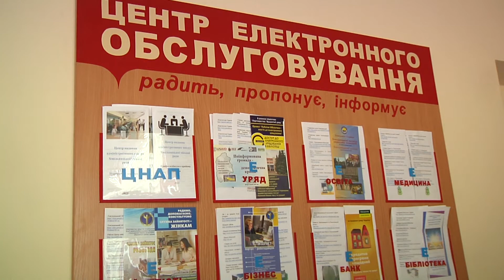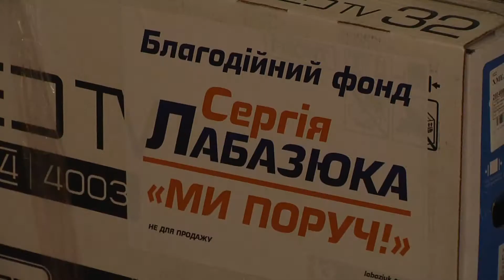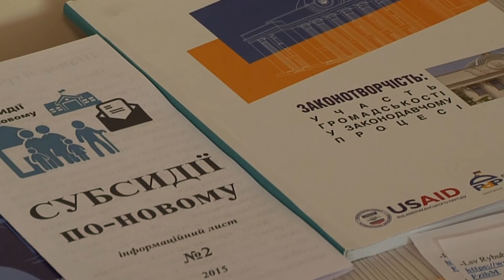Бібліотека стала електронним центром обслуговування громадян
Оформити субсидії чи поспілкуватись з чиновниками онлайн у… бібліотеці. Такий сервіс відтепер доступний у мікрорайоні Озерна. У бібліотеці №8 відкрили центр електронного обслуговування громадян. Тож окрім звичного читання пізнавальної та художньої літератури тут можна скористатись іншими послугами.